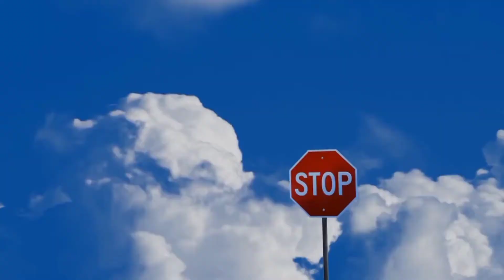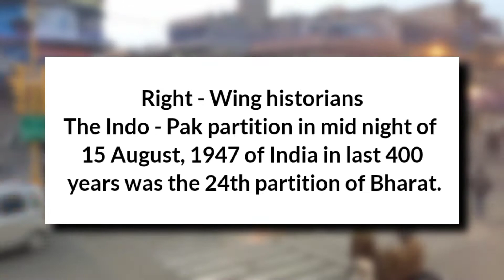Undivided India (अखंड भारत) full explaination list of all countries divided from India.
Topic - Undivided India (अखंड भारत) full explaination list of all countries divided from India.
0:00 - List of all countries which were India's Part in past
0:18 - List of people who attacked & divided India
0:50 - How Nepal was separated from India
1:06 - How Pakistan was separated from India
1:26 - How Afganistan was separated from India
1:41 - How Bhutan was separated from India
2:00 - How Bangladesh was separated from India
2:14 - How Cambodia was separated from India
2:32 - How Iran was separated from India
2:50 - How Indonesia was separated from India
3:11 - How Malaysia was separated from India
3:24 - How Phillipines was separated from India
3:37 - How Sri Lanka was separated from India
3:56 - How  Mynamar was separated from India
4:14 - How Thailand was separated from India
4:32 - How Tibet  was separated from India
5:00 - Akhand Bharat ka sapna kisne dekha tha
5:11 - How we can become Akhand Bharat

ABOUT -
Major Topics - Vedic Education, Vedas, Upanishads, Geeta, Other Scriptures, Sprituality, Facts, Mysteries, Tips, Tricks, Formulas, Theories, Biography, Gk, Concepts, Researches, News, Academics related information ETC (End of thinking capacity)
The channel and it's content is only because of my Mother\Father, Teachers, God, Scriptures and obviously you all so now till next video stay Delighted, Untroubled & Curious To Seek Knowledge.